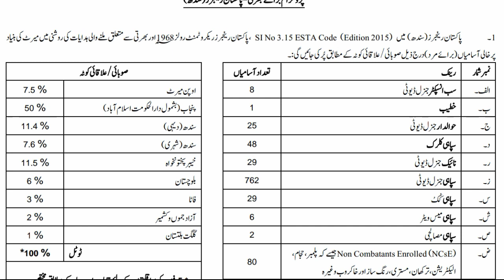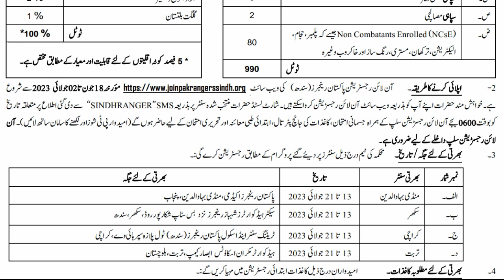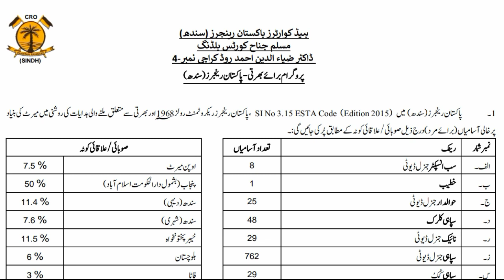Sindh Rangers Me 990 Nai Bahrtiyan |Pakistan Rangers Sindh Jobs 2023 Apply Online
Ministery of defense has announced latest government jobs in Pakistan Rangers Sindh 2023. You can apply online in rangers jobs 2023 pakistanrangerssindh.org. different posts in Sindh rangers are sub inspector general duty naik general duty khateeb sipahi gd etc.